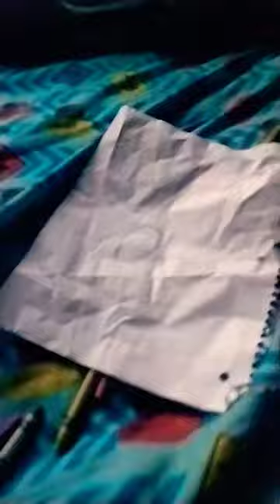20 de agosto de 2023